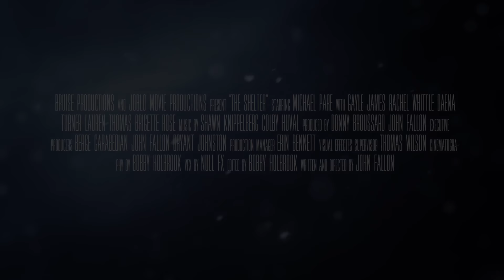The Shelter - Trailer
Written, directed and produced by John Fallon, The Shelter stars Michael Paré (Eddie and the Cruisers, The Virgin Suicides) in one of his most acclaimed performances in recent times.

Scream Horror Magazine says Paré “steals each and every scene” while Aint it Cool News says he “really gives it his all here, plunging to emotional depths I never thought he was able to do”.

Gayle James, Rachel Whittle, Amy Wickenheiser and Daena Turner co-star in “the smart man’s horror film” (Icons of Fright).

On a star filled night, widower and homeless man Thomas Jacobs (Michael Paré) finds shelter for the night when he falls upon a vast two-story house with the lights on and an inviting open front door. He strolls on in thinking he just caught a lucky break and for a while, it would appear as though he did. But soon enough, he realizes that the house won’t let him leave, as its doors are all locked while its windows cannot be opened or broken. Destiny has brought Thomas to this place. What does it want from him? Will he survive the ordeal?

The Shelter will be released in theaters and digital Nov 4 and DVD January 3 from Uncork’d Entertainment.